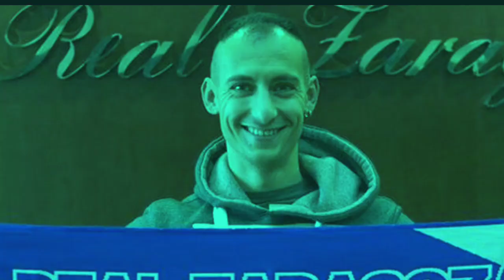SIAPA NATXO INSA JDT?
Video ini merupakan ulasan siapakah natxo insa pemain johor darul takzim. petikan ini diambil didalam wikipedia. diharapkan video ini dapat anda mengenali pemain natxo insa jdt. 🇲🇾⚽💯

• Video ini dihasilkan menggunakan aplikasi kinemaster. Penggunaan layers seperti effect, sticker, text dan handwritting juga hasil daripada aplikasi kinemaster. 🎥